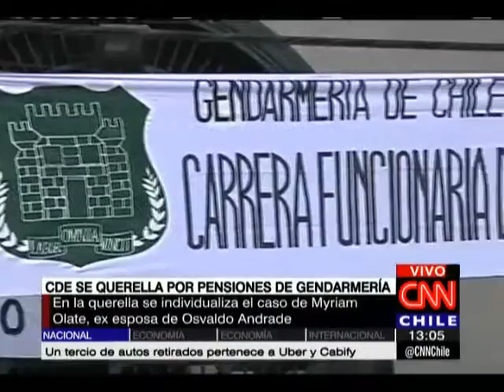CDE se querellará por pensiones en Gendarmería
Son 28 personas las que están recibiendo pensiones sobre el tope legal.